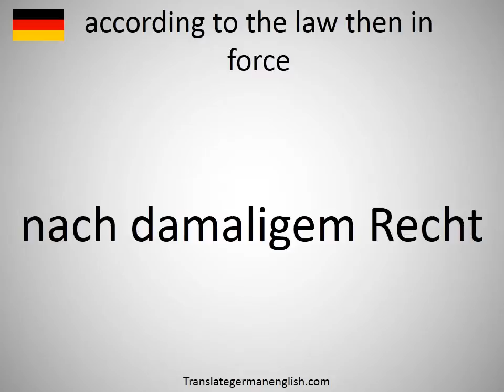How to say according to the law then in force in German?